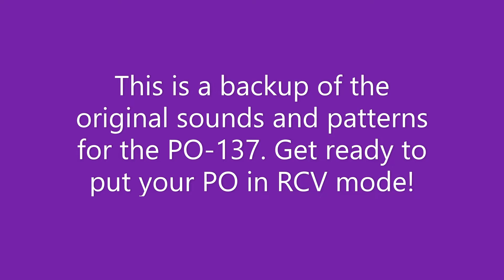PO 137 Backup File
You can use this to restore your PO-137 to factory sounds and patterns. You an also use it on your PO-35! Instructions for transfer are found on the Teenage Engineering website.